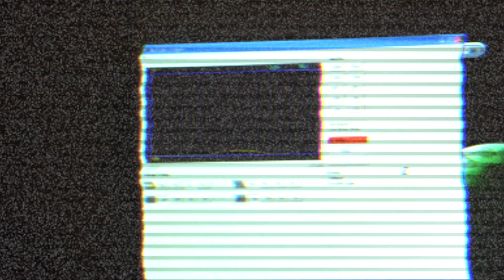"La Festa Della Mamma"Realcreepy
Auguri a tutte le mamme con questo breve racconto..un saluto particolare va ad Elly,grazie per il supporto.Grazie a tutti voi che mi seguite e se ancora non lo avete fatto iscrivetevi!!TDD Ghost Story di Kevin MacLeod è un brano autorizzato da Creative Commons Attribution